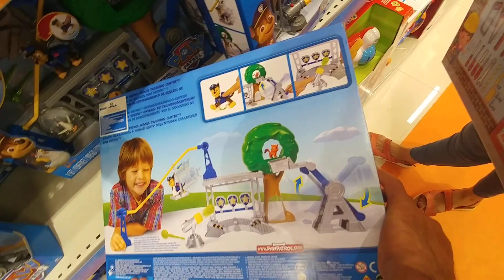e-bebek Antalyaya mağaza açmış elif ile gezdik oyuncak alışverişi. Eğlenceli çocuk videosu